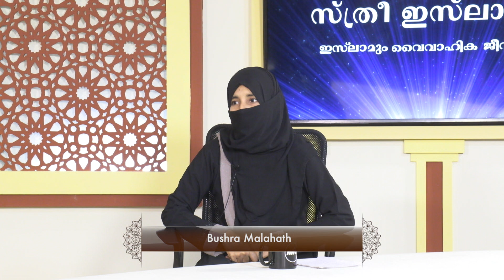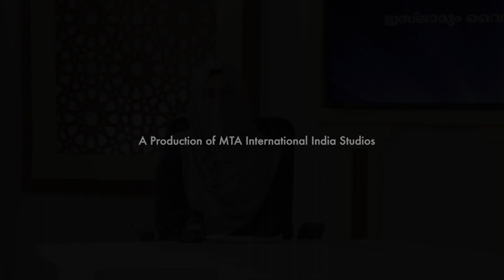Sthree Islamil | Malayalam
A Malayalam Discussion Program About Matrimonial Issues and Islamic Guidelines
Ahmadiyya Muslim Jama'at.